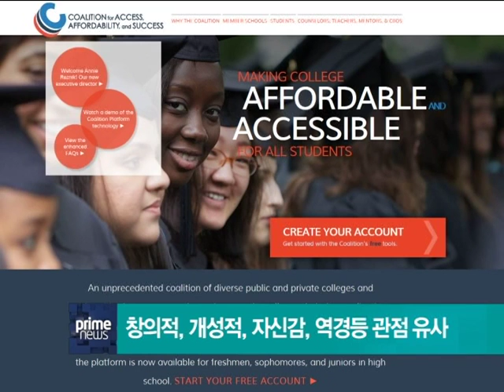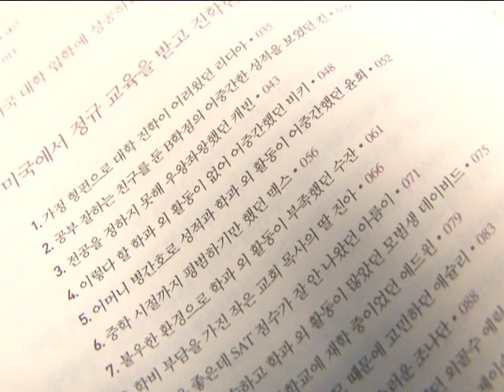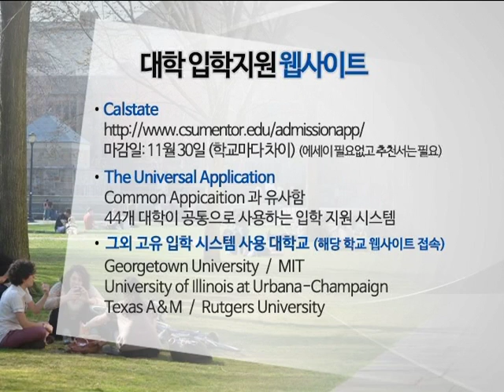위클리 교육 – US 에듀콘 양민 박사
With college application season beginning, reporter Charles Hong talks about the online application process, as well as what factors make a great college essay. Learn more on this LA 18’s “Weekly Education” segment.